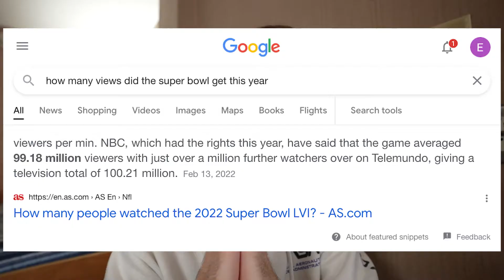Why YouTube Is Taking Over TV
YouTube is rapidly approaching TV in terms of viewership and today I discuss this.